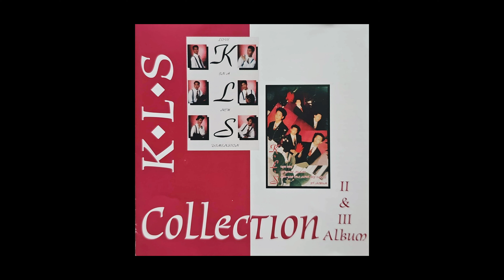KLS - Hlub Tshaj Ib Puas Tsav Yam (2023 Remastered)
Artist: KLS
Song: Hlub Tshaj Ib Puas Tsav Yam
Sung by: Thomas Chang
Collection: Albums II&III
Release: 1996